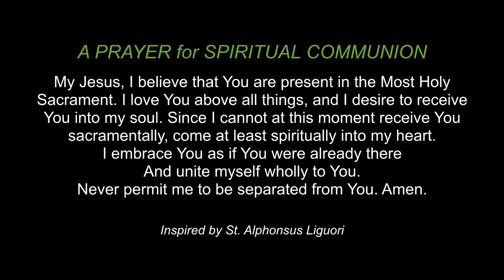Twenty-first Sunday in Ordinary Time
Live from Holy Spirit with Msgr. Michael J. Deering, Sunday, August 21 2022 at 11:00am.